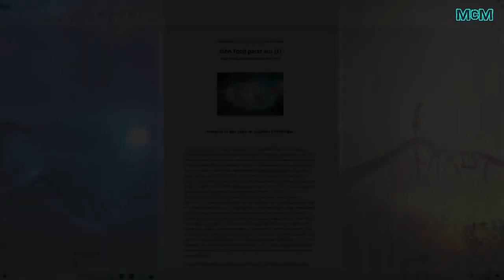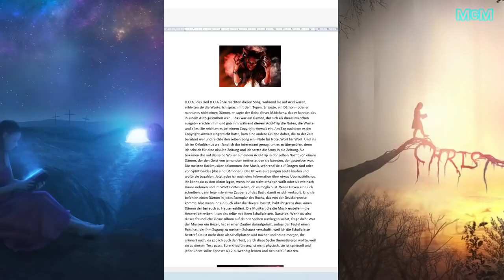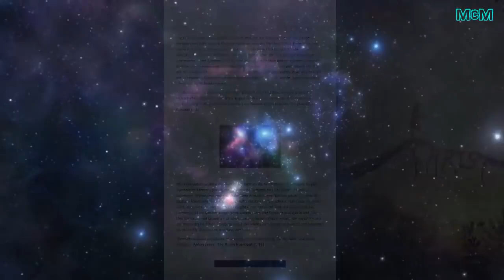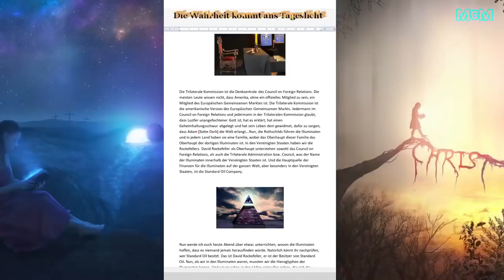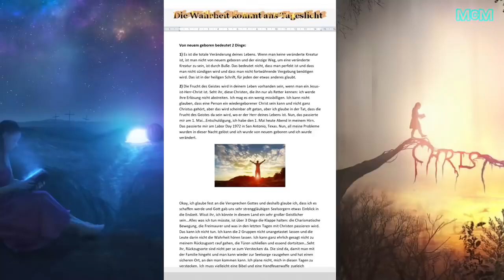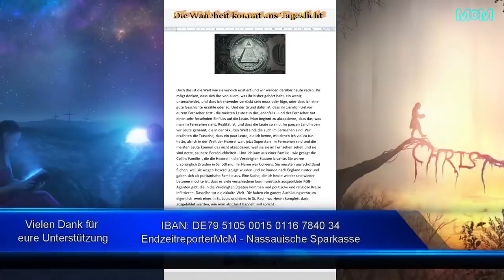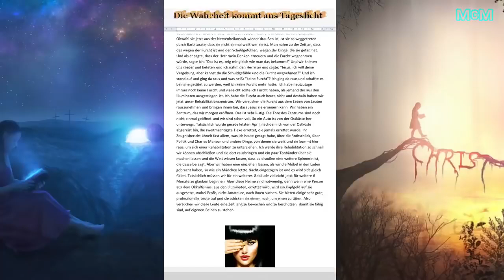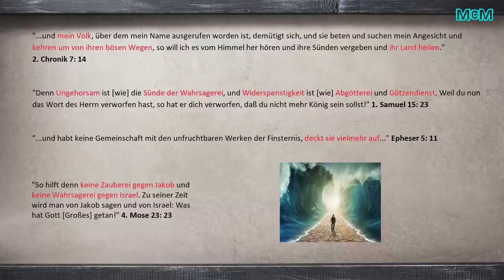Die okkulte Macht der Eingeweihten ➤ Ein Ex-Satanist packt aus